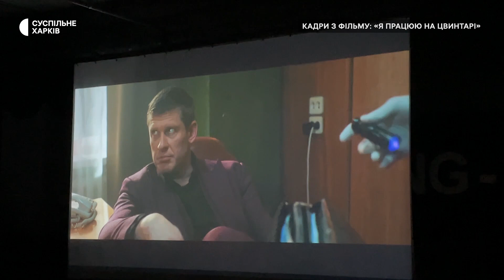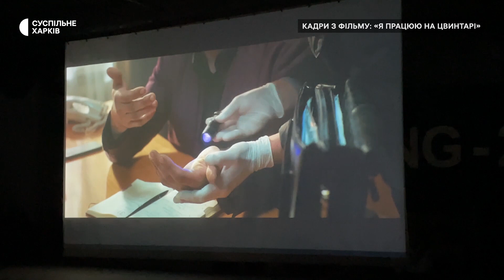Підземні кінопокази: у Харкові під землею показали прем'єру української стрічки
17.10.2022. У воєнному Харкові організували кіносенси на паркінгу торговельного центру. Вихідними там дивилися прем'єру української стрічки «Я працюю на цвинтарі», зняту за книгою письменника та військовослужбовця Павла Белянського, відзначеного медаллю «За оборону міста-героя Харкова».